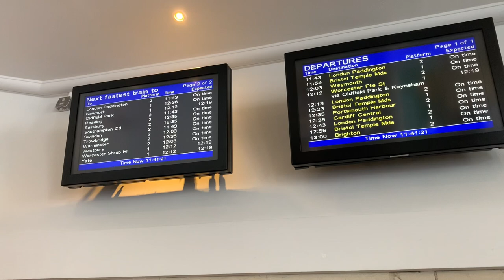Travel ke kota Bristol di Inggris melihat jembatan gantung yang terhebat Suspension Clifton#part3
Travel ke kota Bristol di Inggris melihat jembatan gantung yang terhebat Suspension Clifton Bridge yang membentang di Ngarai Avon dan sungai Avon, yang menghubungkan Clifton di Bristol ke Leigh Woods di Somerset Utara Inggris.Ini merupakan liburan bersama keluarga kami dengan tambahan anggota baru kami yang pertama keluar kota .
Kota yang kami kunjungi kota Bath dan kota Bristol yang menghabiskan waktu 2 hari 1 malam. Kedua kota tersebut merupakan kota di Somerset Inggris yang di lewati oleh sungai Avon dan jarak kedua kotanya hanya memakan waktu 20 menit menggunakan kereta.